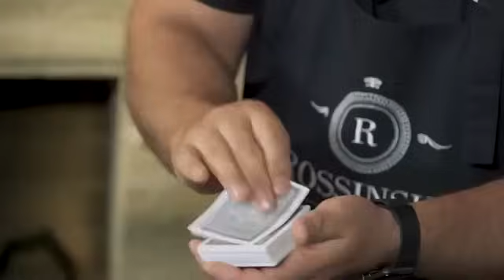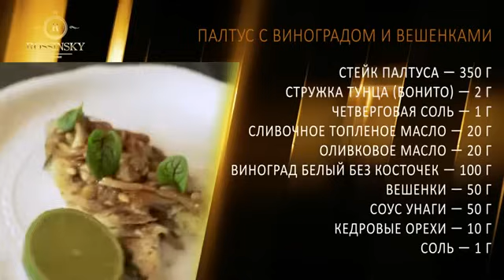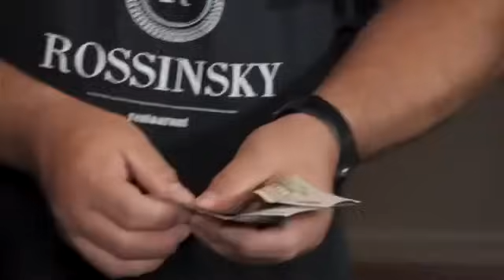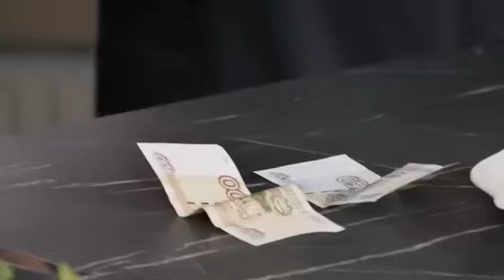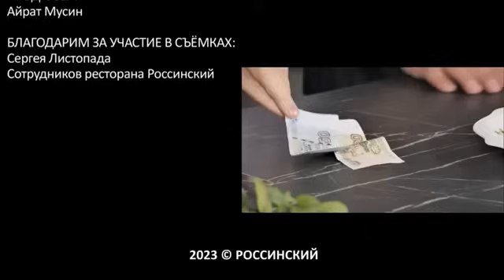Палтус от Сергея Листопада